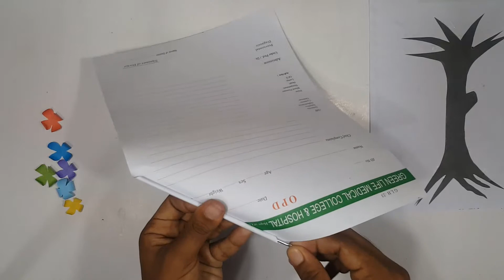How To Make Wall Hanging Paper Tree | DIY Wall Hanging Craft Ideas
Through this video i will show you how to make wall hanging paper tree using coloring papers.

This will be needed for this project:

- Coloring Papers
- Scissor
- Any kinds of Glue
- Pencil

And also regularly I will try to upload various types of videos.

Hope you guys like my daily uploaded videos.

Basically I learned from various youtube channels to make this video and I did this creation by an Inspire. If you have any request or query fill free to contact with me: